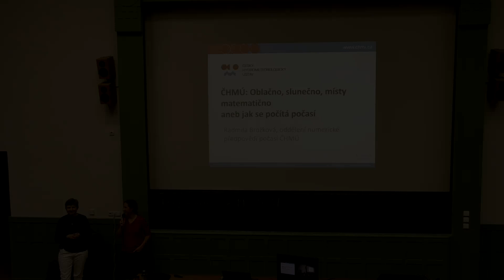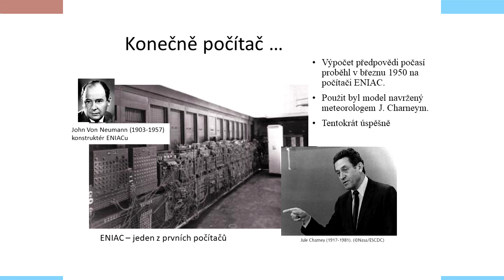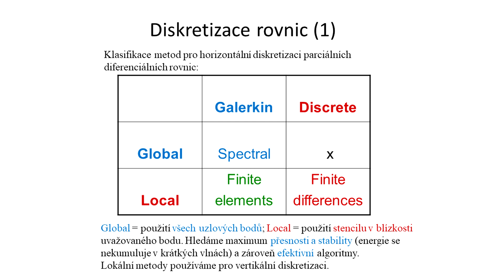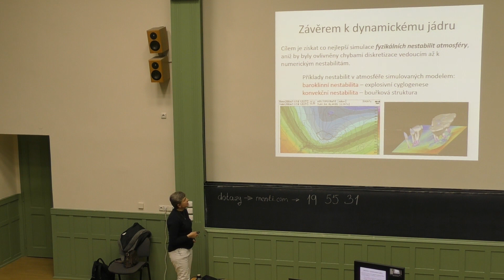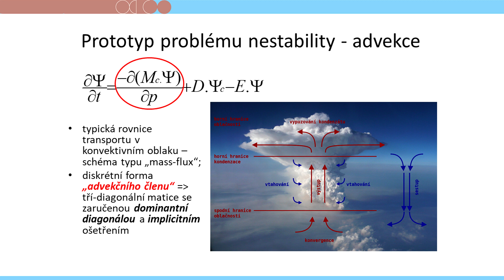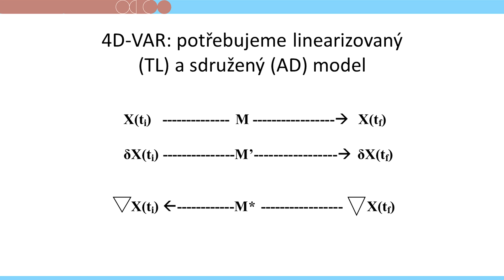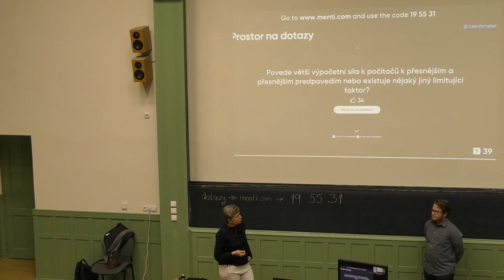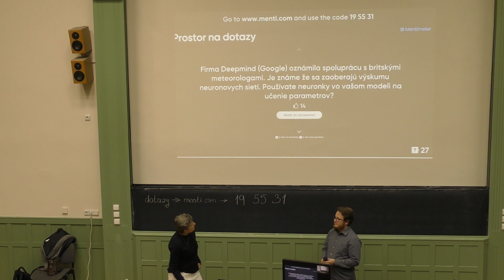Oblačno, slunečno, místy matematično, ČHMÚ - Radmila Brožková (!hardcore!) || Seminář MPN 9.10.2019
SEMINÁŘ MATEMATICKÉ PROBLÉMY NEMATEMATIKŮ
společný projekt FJFI ČVUT a MFF UK

POZOR, tato přednáška je v rámci semináře neobvykle náročná na znalosti z fyziky a numerické matematiky.

ABSTRAKT:
To, že máme denně k dispozici podrobné předpovědi počasí, dnes bereme jako samozřejmost. Nejen, že jsou užitečné při plánování denních aktivit, ale jsou i životně důležité např. pro leteckou dopravu nebo v případě živelných katastrof. Ovšem počasí je chaotický systém, jehož chování se předpovídá nesnadno. Součástí jsou podrobná měření, teoretické fyzikální popisy atmosférických jevů, přesné matematické modely a extrémně náročné výpočty.
Na přednášce se dozvíte, co je numerická předpověď počasí a jak vypadá tvorba předpovědního modelu s použitím příkladů z modelu ALADIN. Ukážeme si příklad provozu a také jaké nároky jsou kladeny na superpočítač.

O PŘEDNÁŠEJÍCÍ:
Radmila Brožková vystudovala na MFF UK obor Fyzika, meteorologie a klimatologie. V ČHMÚ vede oddělení numerických předpovědí počasí. Specializuje se na stavbu dynamického jádra modelu a na parametrizace fyzikálních procesů v atmosféře.